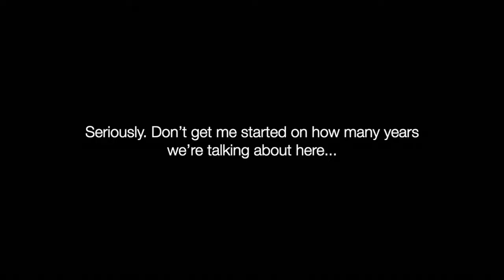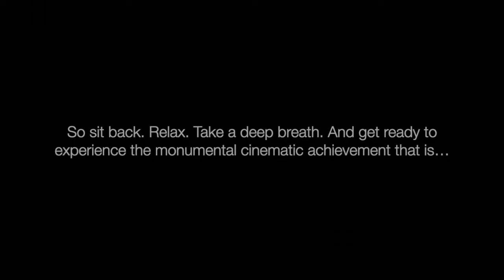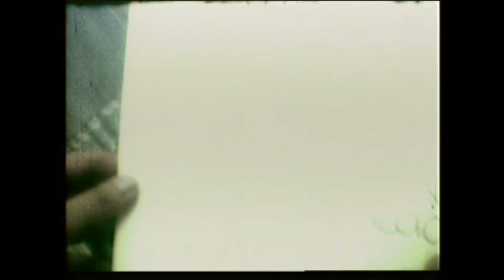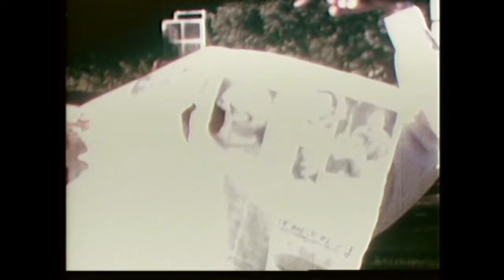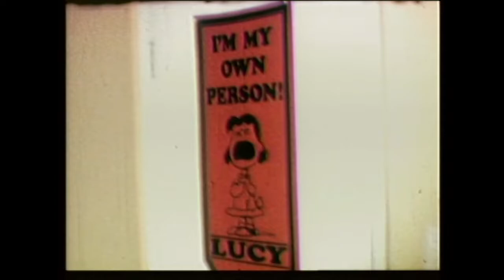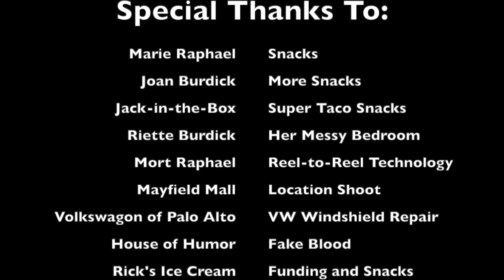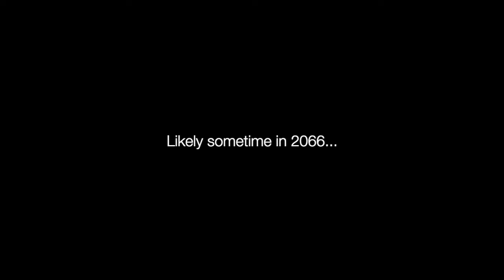The Lone Detective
Directed by H. Hunt Burdick
Written by Richard Raphael and H.Hunt Burdictk
Starring Richard Raphael and  H. Hunt Burdick